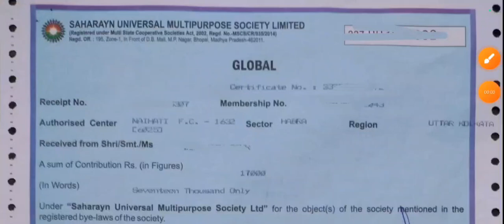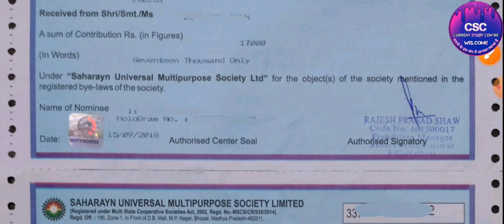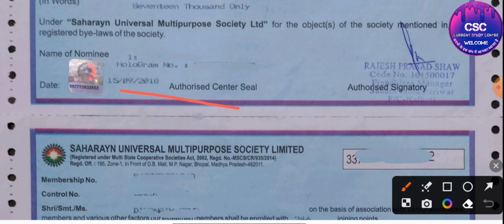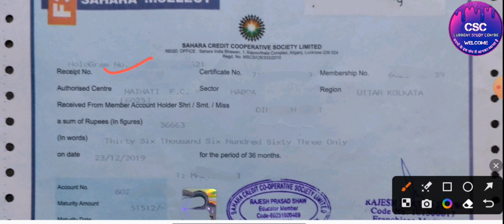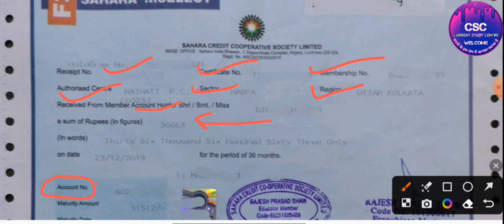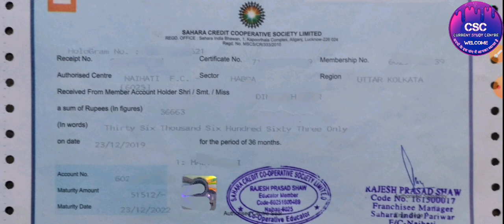Sahara Refund portal Apply online kaise kare | Sahara Account Number Kaise Dekhe